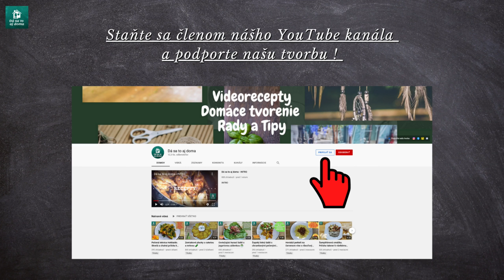Opitý Izidor - neodolateľná chuť orechov a čokoládovej plnky ...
Zákusok plný orechov, čokolády a rumovej príchute. Upečte si ho ľahko doma ja vy.

Cesto :

    5 ks vajec
    1 dl vlažnej vody
    50 ml oleja
    1 balíček prášku do pečiva
    250g polohrubej múky
    200g práškového cukru
    30g kakaového prášku

Plnka :

    200g vlašských orechov
    100g práškového cukru
    1 dl rumu

Krém :

    3 dl mlieka
    1 čokoládový pudink
    2 PL cukru kryštáľ
    100g práškového cukru
    250g masla do plnky (pečenie)

Marhuľový lekvár
Poleva z čokolády na varenie 100g